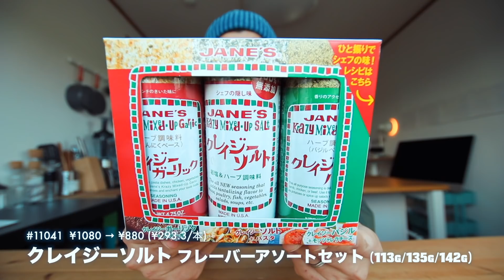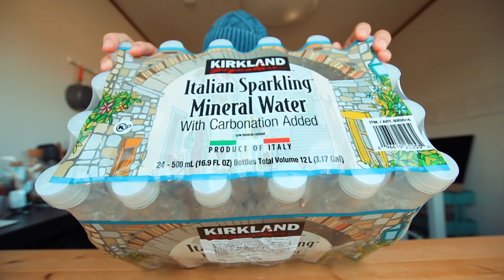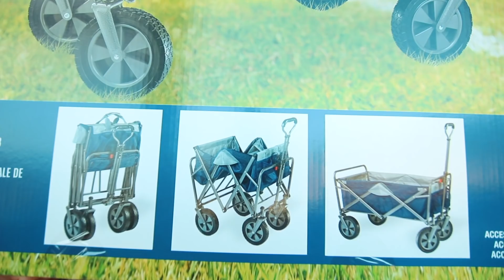【コストコ】今週の購入品(12点)をまるっと紹介㊽｜ずっと欲しかったモノ買えたー【VLOG#246】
毎週恒例のコストコ購入品紹介です。

シリーズ第48回目となる今回ですが、合計12点の紹介になります。11月5週目と12月1週目に購入したものをざっくりと。

すでにレビュー済の商品に関しては、動画のリンク貼ってますので、そこからチェックできますあざす。

まず、11月5週目購入品ですー

【購入品①】牛骨コムタンスープ
【商品No】586539
【価格】¥798 (¥66.5/個)

【購入品②】オイコスヨーグルト ストロベリー
【商品No】541673
【価格】¥998 (¥83.1/個)
【内容量】1320g (110g x12個)

【購入品③】ベルギーチョコレートクッキー ※ベーカリー
【商品No】93792
【価格】￥1180 (¥49.1/枚)

【購入品④】タキシードケーキ[2019年版] ※ベーカリー
【商品No】93346
【価格】￥2698
【内容量】1個 (知ってる)
【サイズ】29.5x9x7cm /1370g(台紙込み)

【購入品⑤】クレイジーソルトアソート3P
【商品No】11041
【価格】¥1080 → ¥880 (¥293.3/本)
【内容量】g x3本

以下、12月1週目購入品ですー

【購入品⑥】麺屋あおき 太麺焼そば
【商品No】573285
【価格】¥378 (¥63/食)

【購入品⑦】のりクロ(ゆず胡椒入り海苔ペースト)
【商品No】14658
【価格】¥878
【内容量】360g
【動画】ttps://youtu.be/nL3FPG1KqOE

【購入品⑧】カルビーポテトチップス コンソメパンチ
【商品No】508990
【価格】¥548 → ¥428
【内容量】500g

【購入品⑨】ザンバゾン オーガニックアサイージュー
【商品No】1142915
【価格】¥1178 → ¥808

【購入品⑩⑪】KSイタリアンミネラルスパーグリングウォーター
【商品No】926015
【価格】¥1298 (¥54/本)
【内容量】500ml x24本

【購入品⑫】折り畳み式ワゴンカート
【商品No】2000525
【価格】¥5480 → ¥3977

- - - Edit - - -
・iMac 27(2017)